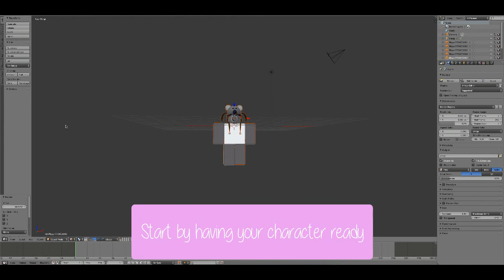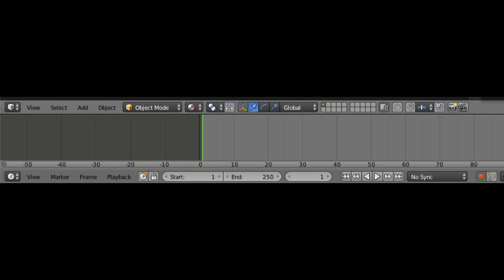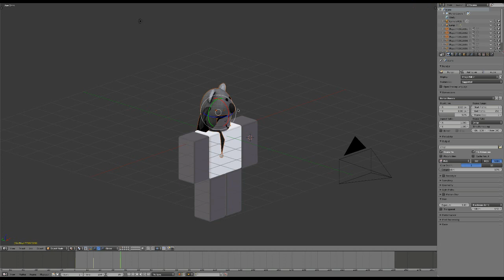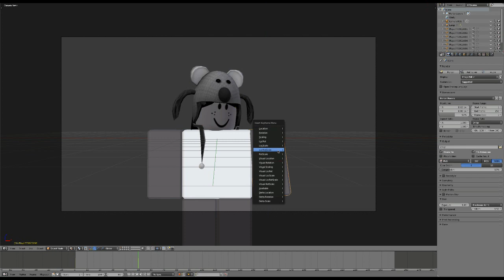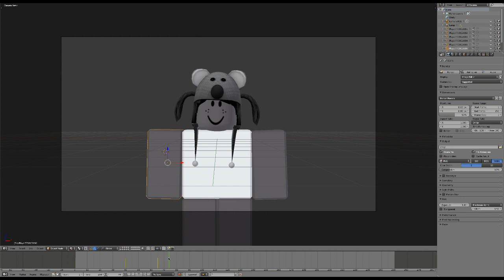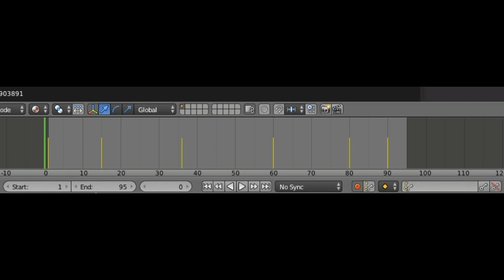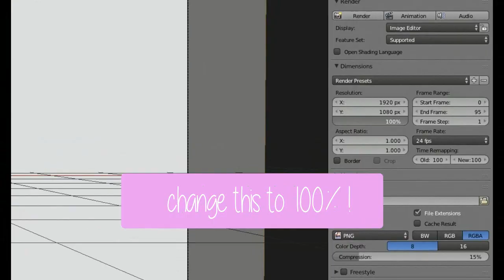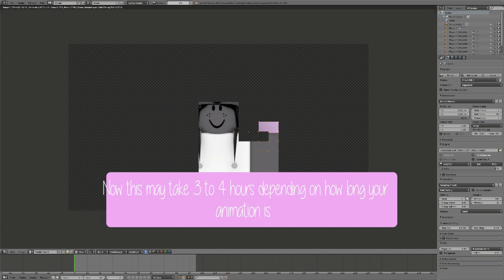ROBLOX: How to make a basic Animation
HII GUYS!, I am so sorry I haven't been uploading in such a long time :C, but now I'm back with another tutorial I hope you all understood and dw for some of you it will take time to get a hang on how to animate C: just don't give up and keep practicing and play around! C:
Made a new intro and outro :D yas Cx
Made a group C:
ROBLOX: pamxla
Instragram: nxthing_0